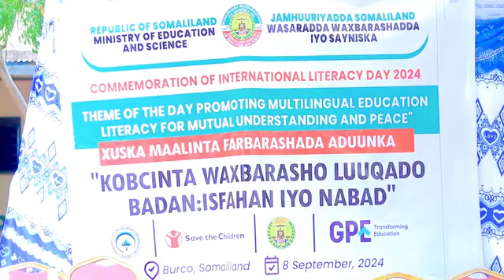ololaha Dib u furista Dugsiyadda Gobolka Togdheer...